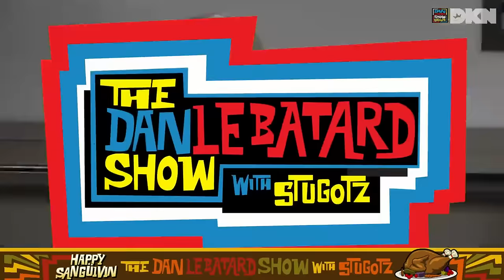President Biden's Birthday Cake Had Way Too Many Candles | The Dan Le Batard Show with Stugotz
Dan Le Batard, Stugotz and the crew discuss Joe Biden's birthday cake, Angel Reese disappearing from the LSU women's basketball team, and Brian Stelter joins the show. Also, we go to the Bucket of Death.

🔊 Mystery Crate 🔊